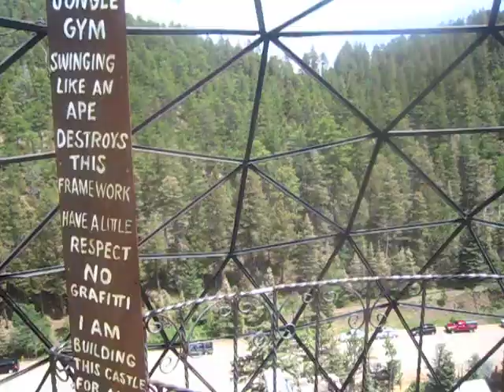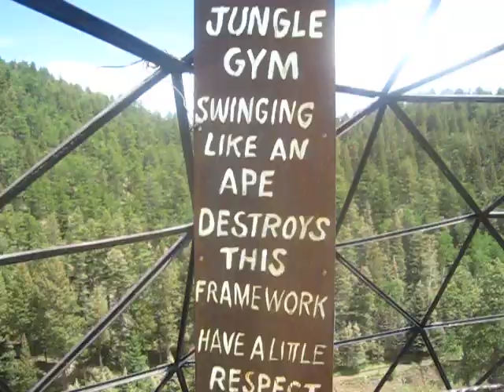Bishop Castle, Colorado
7/9/14 - On the second tallest tower at Bishop Castle. My photos and write-up